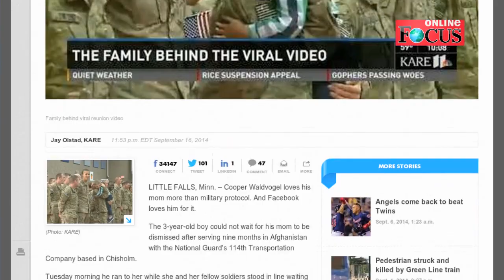Kleiner Junge fällt seiner Soldatenmutter nach einem Jahr um den Hals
Den Willkommensempfang in Inver Grove Heights, den die US-Armee ihren Soldaten zur RÃ¼ckkehr vom Afghanistan-Einsatz widmete, interessierte den dreijÃ¤hrigen Cooper wenig.

RÃÂ¼hrendes Wiedersehen: Kleiner Junge fÃÂ¤llt seiner Soldatenmutter nach einem Jahr um den Hals - Video - Video